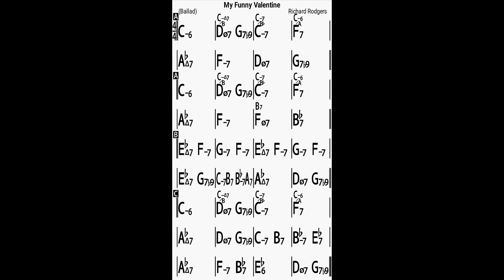Backingtrack My funny Valentine 80bpm